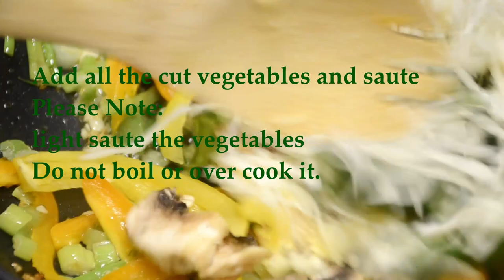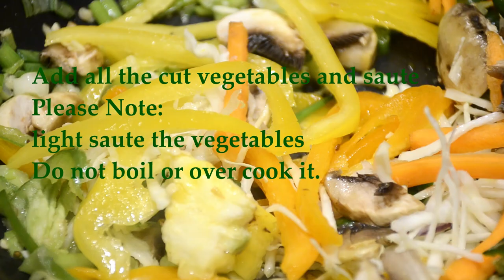Veg Hakka Noodle recipe / Veg Chowmein (Super Tasty spicy Home made ) Street Food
Veg Hakka Noodle recipe:

Super tasty and world famous Veg Hakka Noodle or Veg chowmein can be made at home. This mouth watering food can be made at home within 10-15 minutes. Kids and grownup anyone can take it as evening snack or for dinner or lunch. You can customize the spice level according to your need.

Ingredients:
- Veg Noodle
- Vegetables
     - Cabbage
     - Onion
     - Bell Pepper
     - Carrot
     - Onion
    - Garlic
    - Green Chili
    - Mushroom
- Ajinomoto (MSG)
- Salt
- Vegetable Oil
- Soy Sauce
- Red Chili / Green Chili sauce

Please Note:
- Cut vegetables a long side as shown in the video
- Do not Over boil the noodle
- After draining the boiled noodle keep it in cold water to drain away extra - starch
- Do not over cook the vegetables while saute.
- Add dark soy sauce and chili sauce as needed. Do not add too much.